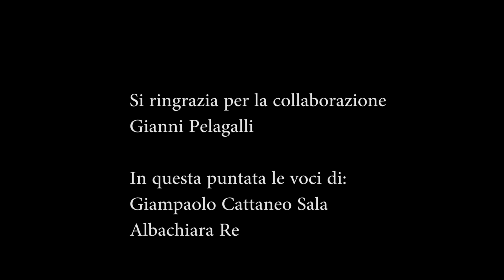Area 051 - Museo Pelagalli -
Un programma radiofonico di InCronaca a cura di Elena Puglisi e Imma Baccelliere.